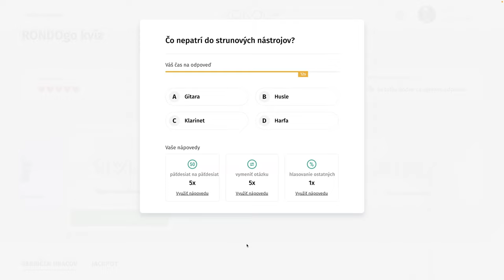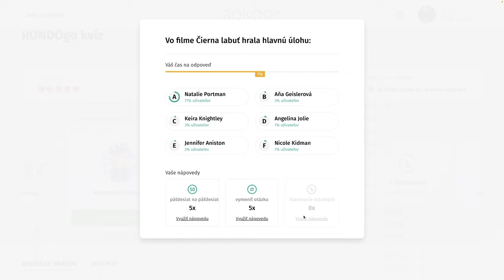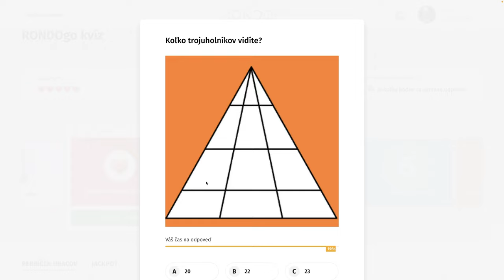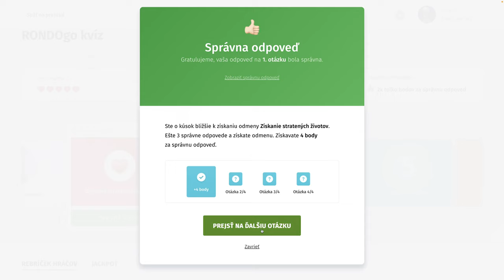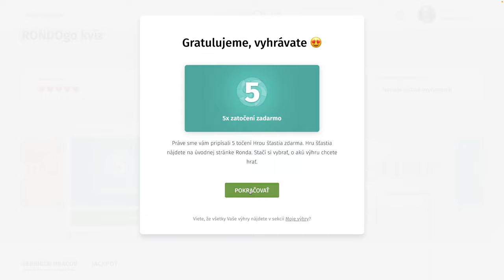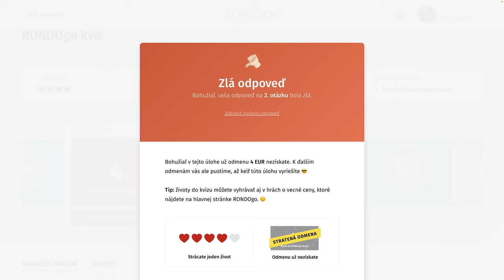RondoGO kvíz - CCCX